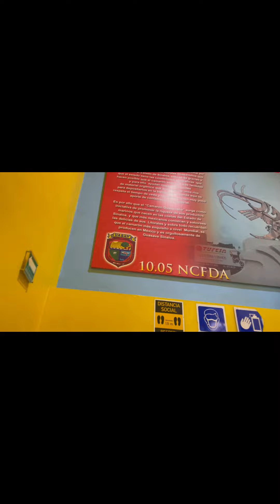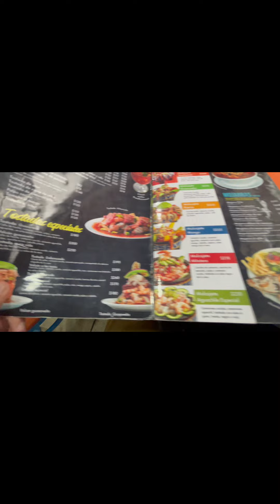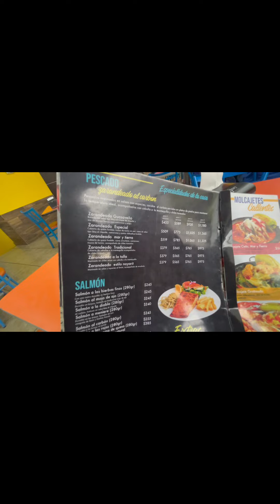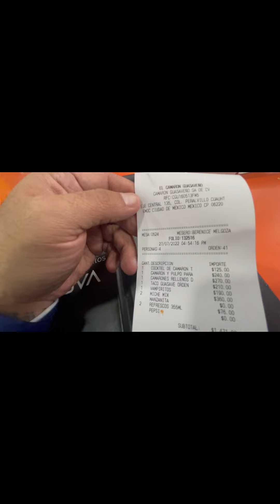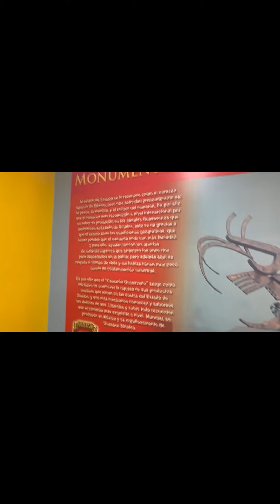La Familia Toxica, En El Camaron Guasaveño | Camilo y La Tóxica